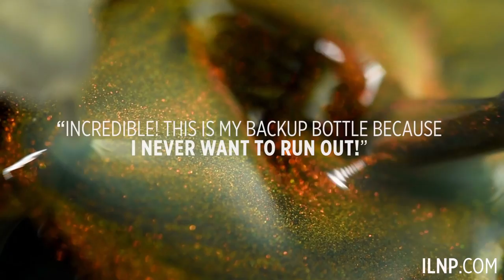Real Magic Collection - Teaser Trailer | ILNP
Meet ILNP’s new Real Magic™ class of incredibly vivid nail polish toppers. Our Real Magic™ toppers are stunningly vibrant and practically glow in any light. All Real Magic™ toppers are precisely formulated for maximum effect payoff, uniform particle distribution, and extreme versatility.

Available now on ILNP.com!